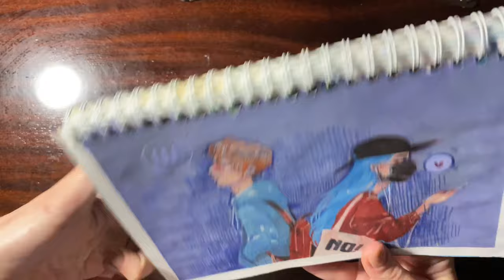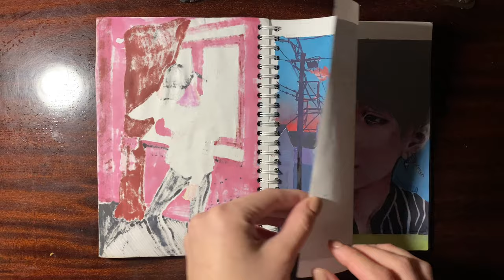Art/Sketchbook tour(First University year)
My name is Aria. You are free to ask any questions below in the section.